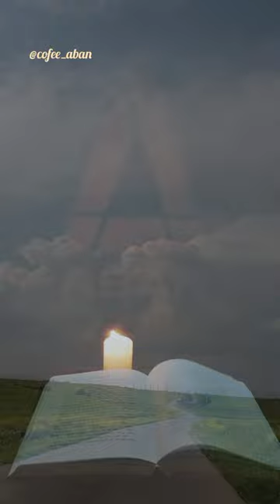دکلمه به زبان لَکی......